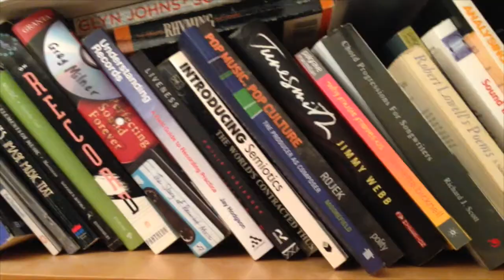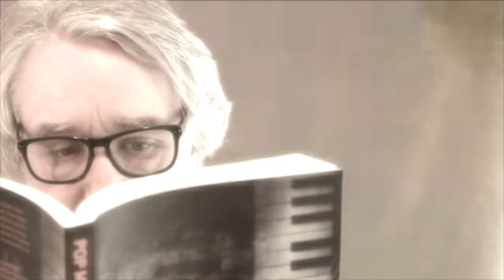Peter Farnan (feat. Ali Barter) - My Radiance [Official Video]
This is a song is from the album Pesky Bones Volume One; a project where 12 acclaimed artists sing 12 songs in diverse styles. The album includes performances by Paul Kelly, Deborah Conway, Paul Capsis, Tim Rogers, Sarah Ward (Yana Alana). Emily Lubitz and more.

Video by Peter Farnan
Vocal: Ali Barter
Drums: Tony Floyd
Guitars, synth guitar, mellotron, backing vocals: Peter Farnan